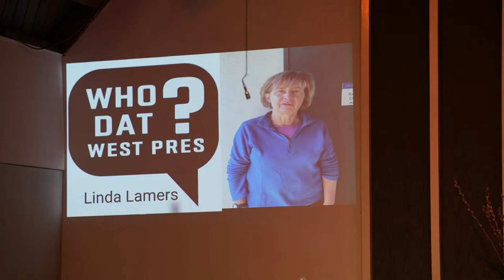All I'm Askin' Is For a Little Respect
Paul Clairville